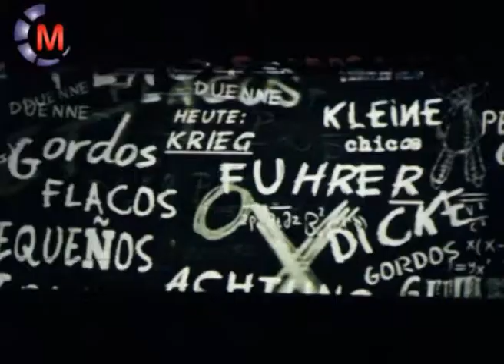Maipú Informa Tv - Emisión 409 (26/12/2014)